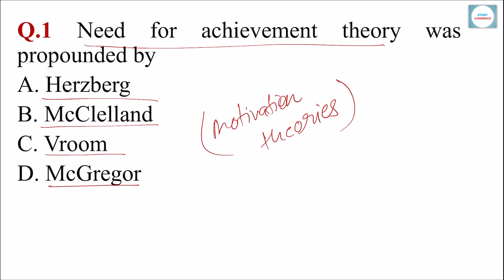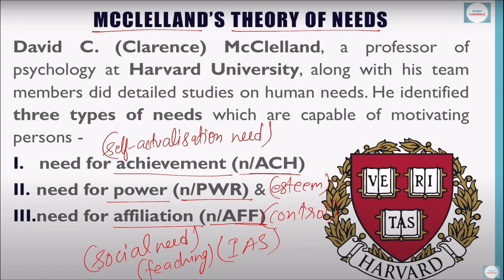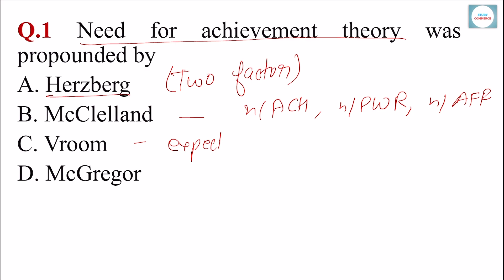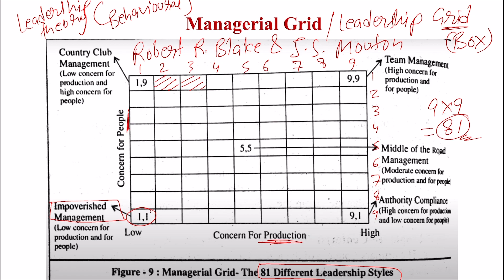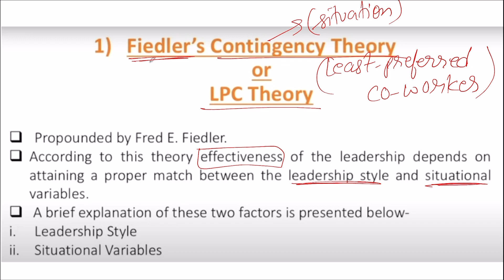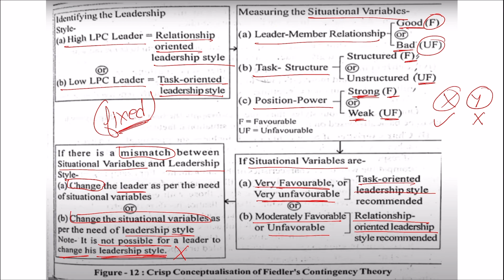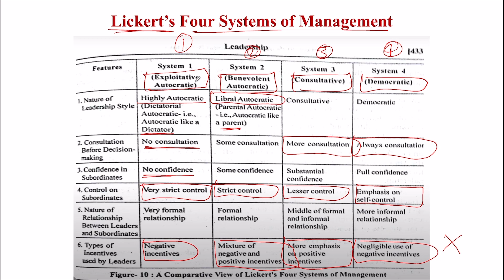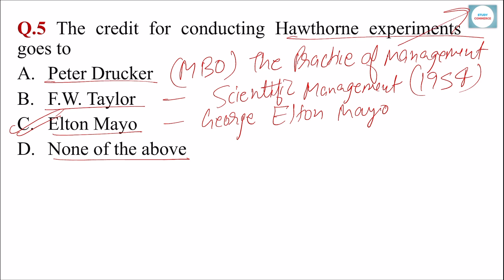Business Management | UP TGT/PGT Commerce | Part-2 | Niraj Pandey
In this video, I have tried to explain few concepts of Business Management.

A new video is posted every Saturday at 7 P.M. :)